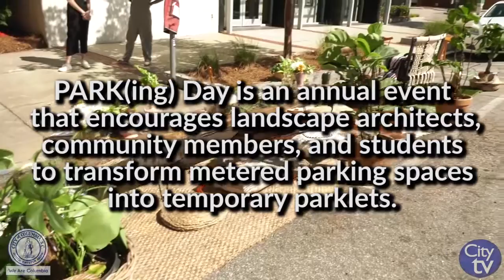PARK(ing) Day 2020 Virtual Celebration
This year, the City of Columbia, in partnership with the South Carolina Chapter of the American Society for Landscape Architects and One Columbia for Arts and Culture, will celebrate PARK(ing) Day virtually on Friday, September 18, 2020 by posting on social media platforms @CityofColumbia, @ColaCompass, @ASLA.SouthCarolina, and @OneColumbia. Past participants are encouraged to join in the virtual celebration, posting their pictures of celebrations past with the hashtags ASLAParkingDay and ParkingDaysPast.